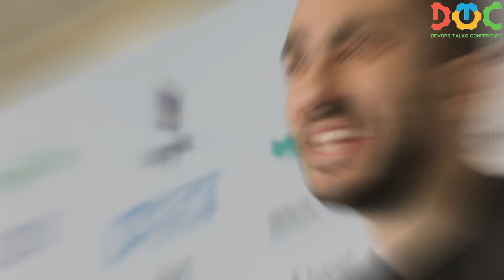Interview with Cong Nguyen, Cloud Engineer at IBM.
Multi-Cloud and Hybrid cloud adoption is becoming increasingly popular as companies look to reduce production risks, vendor lock-in and take advantage of spot pricing from a wide range of vendors. Building a consistent operational model and platform can be challenging to satisfy different stakeholders’ needs from engineering to risk and compliance. The IBM Client Engineering team has developed a GitOps pattern to deploy Red Hat OpenShift clusters and applications with governance, monitoring and cross-cloud communication. This session will walk through the solution and how we went about it.